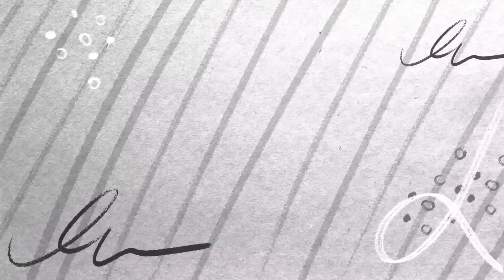Emotional😭Surprising Moreen Ngigi before her delivery.